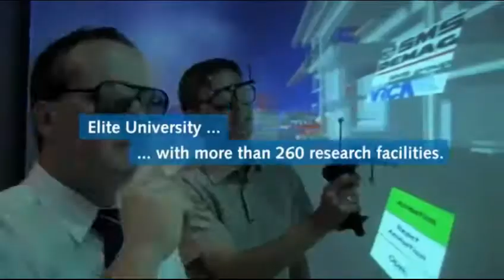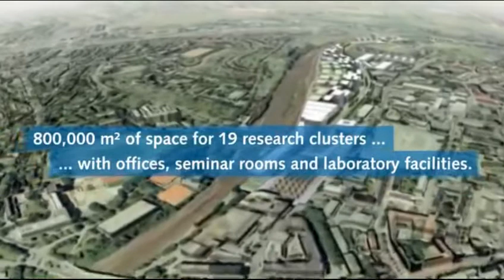Yurtdışı Üniversite Eğitimi - RWTH Aachen Üniversitesi - Almanya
Diğer şehirlere göre nispeten daha sakin bir şehir olan Aachen’da bulunan bu üniversite mühendislik alanında üst düzey eğitim ve araştırma sunmaktadır. Makine, inşaat gibi mühendislik alanlarında Almanya’nın ilk akla gelen üniversitesidir. Dünyada da enerji ve mekanik konularında ilk 20 içerisinde yer almaktadır. Hem lisans hem lisansüstü eğitim için tercih edilmesi gereken bir kurumdur.